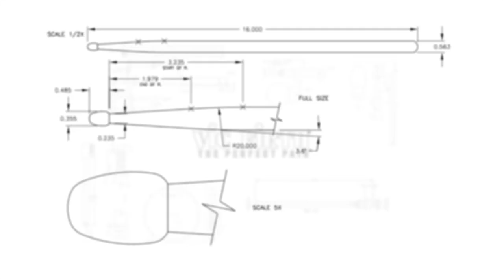Inside the Teaching Studio with Wayne Salzmann - U. Texas Austin Butler School of Music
In this new educational series from Vic Firth, we take you "Inside the Studio" of some of the world's top instructors to give you a peek into the time-proven curriculum that has motivated and educated generations of successful teachers and performers!

In the third installment of this series, we take you inside the jazz drumming studio of Wayne Salzmann II from the University of Texas at Austin's Butler School of Music. With each student's presentation, you'll see the immediate application of curriculum to the real world of performance and explanation.

Whether you're an educator or student, you'll be sure to benefit from the concepts and lessons from this series.  We encourage your thoughts and questions in the discussion below.

VIEW THE ENTIRE THREE PART SERIES!